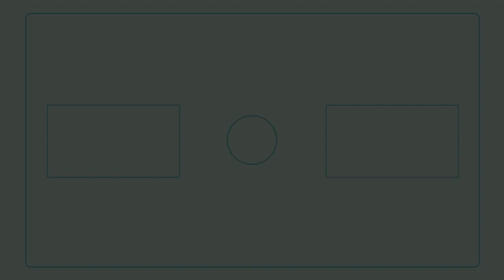Sakura Fall In The Last Snow Walkthrough (STUDIO WAKABA) | 脱出ゲーム なごり雪に散る夢見草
Escape Game Sakura Fall In The Last Snow Walkthrough (STUDIO WAKABA)
脱出ゲーム なごり雪に散る夢見草 攻略 공략